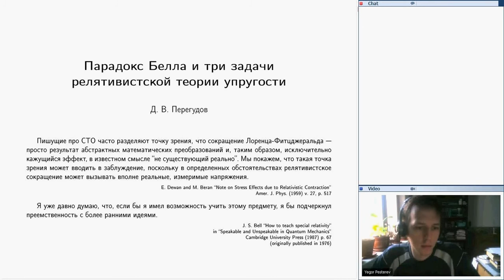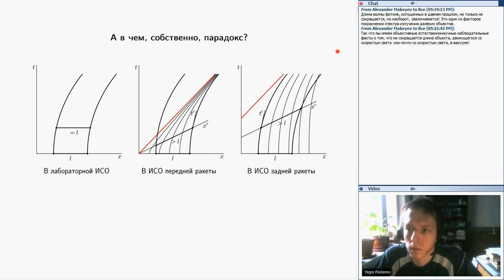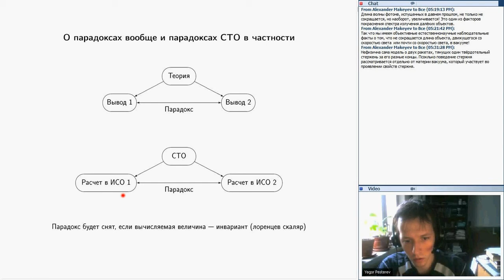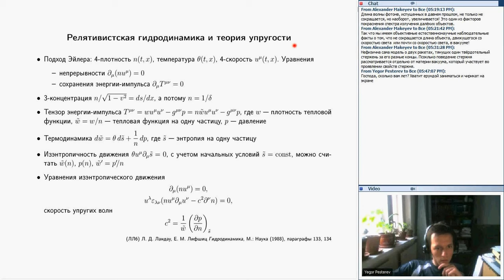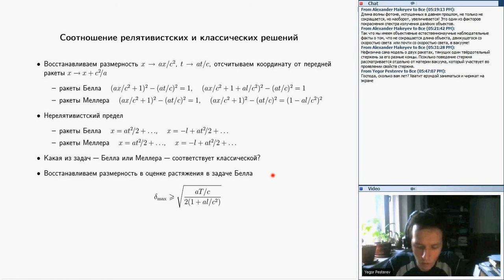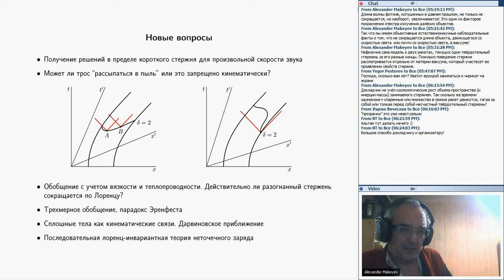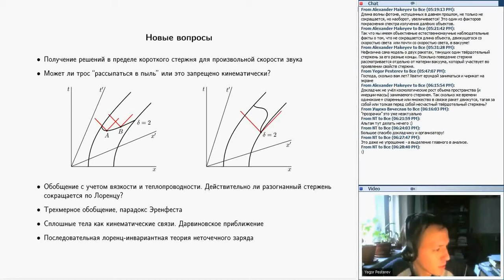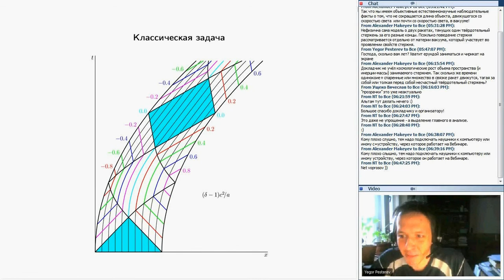Вэбинар №9. Парадокс Белла. Перегудов Дмитрий Владимирович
Предлагается принципиально новый подход к рассмотрению парадокса Белла, основанный на рассмотрении троса как сплошной среды и формулировке явно лоренц-инвариантного условия его разрыва на языке специального параметра --- инвариантного удлинения. Прежние рассмотрения парадокса Белла страдали либо из-за отсутствия рассмотрения троса как такового, либо из-за отсутствия четко сформулированного условия разрыва. Строится простая оценка, которая показывает, что растяжение троса в задаче Белла растет со временем.

Введение инвариантного удлинения естественно подводит нас к формулировке релятивистской теории упругости. Рассматривается простейшая модель упругого троса, скорость звука в которой равна скорости света. Для такого троса решаются три задачи: 1) разгон троса за передний конец, 2) задача Белла -- одновременный разгон за оба конца, 3) модификация задачи Белла, в которой разгоняющие ракеты имеют разные собственные ускорения, оказывается, что при этом растяжение троса остается конечным. Обсуждается переход к нерелятивистскому пределу. Показано, что задачи 2) и 3) приводят в этом пределе к одним и тем же результатам.